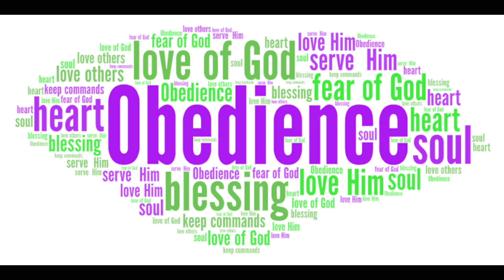Welcome to 5 Minutes with God FRI 07–12–24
Good morning, Grace and peace, victory always in Christ Jesus!

Welcome to 5 Minutes with God Daily Devotional with Pr Eduardo. In five minutes your life can change!

We are on the purpose of prayer: July month of obedience to God

To promote obedience!

Read Romans 1:5 “through whom we receive grace and apostleship to promote the obedience of faith for his name’s sake among all nations”, the apostle Paul talks about “the obedience of faith”,

 Our purpose in life is to delight in Him, and from the joy I receive in Him comes the grace, which I received by faith, to do good works.

My thought for the day: In the book of Romans, obedience is very important. Chapter 6 will talk about obedience. You are a slave to the one you obey, whether to righteousness unto life or to sin unto death. Romans 9:32 says that by faith, and not as it were by works, we obey the law. Romans 14:23 says, “Whatever does not proceed from faith is sin.”

Prayer: Lord God Almighty, we pray today, Lord, we are not truly free without obedience. It is to choose life and have salvation, you are a slave to the one you obey, whether for righteousness for life or for sin for death. amen!
We minister health and healing to all who are sick, we minister freedom to those trapped in spiritual darkness, we praise families and those in need, we ask and give thanks in the almighty name of Jesus, amen!

I'm Eduardo Alves and you listened to the Daily Devotional 5 Minutes with God
Emuna, have faith, because God is good all the time!